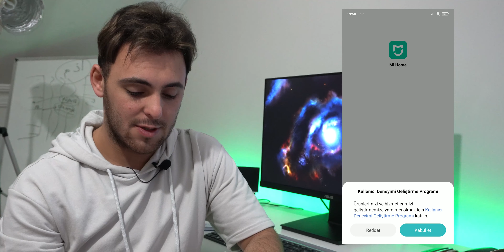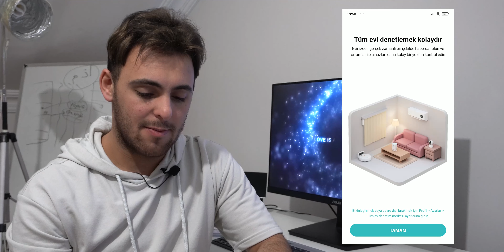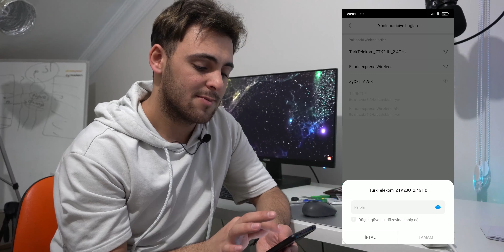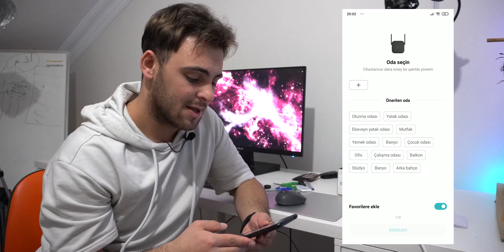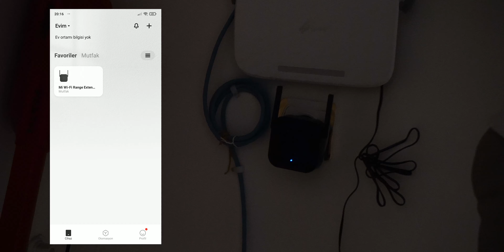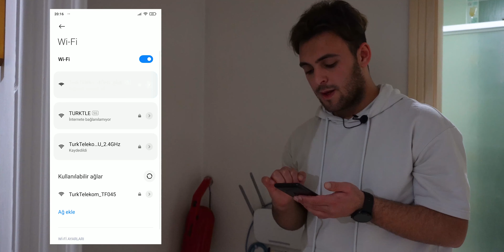Xiaomi Mi Wifi Pro - (Wifi SİNYAL GÜÇLENDİRME ve Mi Wifi KURULUMU)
Xiaomi Mi Wifi Pro sinyal güçlendirme çalışıyor mu? Xiaomi Mi Wifi Pro kurulumu ve Xiaomi Mi Wifi Pro detaylı incelemesini gerçekleştirdik. İyi seyirler...

Ben Yusuf Erkam Zeybek, teknoloji gözlerimi kamaştırıyor. İnceleme, program, oyun, bilim, teknoloji ve eğitim hikayeleri. Gelin bu hayata hep beraber tanık olalım.

Gün açık veya kapalı ama gitmek için engel değil, yaşam tercih yollarına gebe. Gezmek, seyahat etmek, farklı bölgeleri görmek, yeni bir insanla tanışmak... İşte tüm mesele bu.

TANIK OLDUĞUNUZ İÇİN TEŞEKKÜR EDERİM